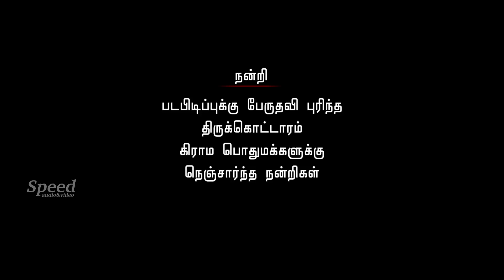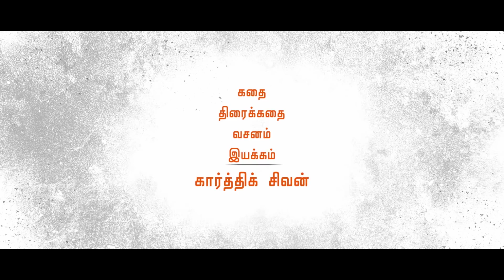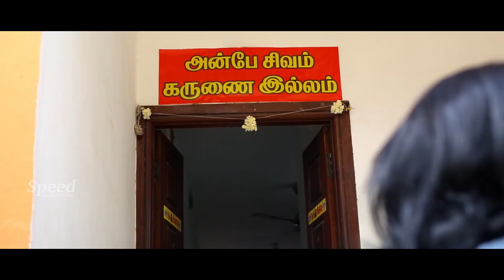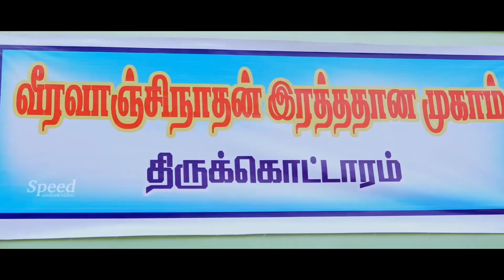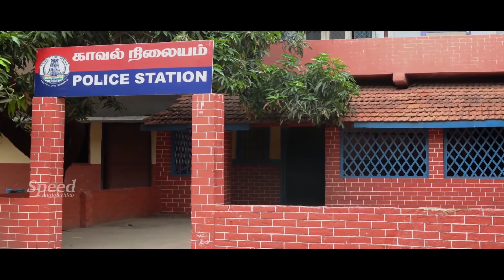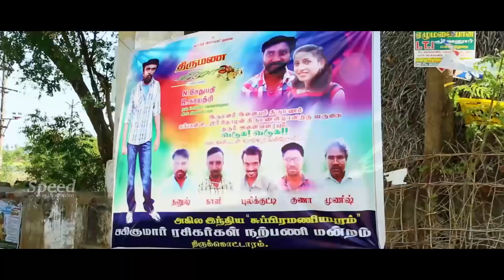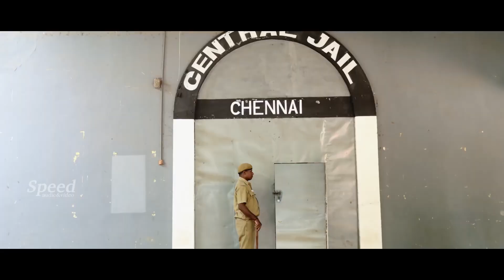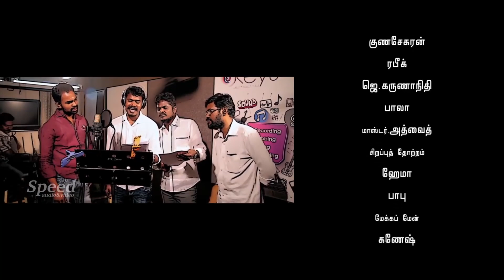Thiru Tamil Movie